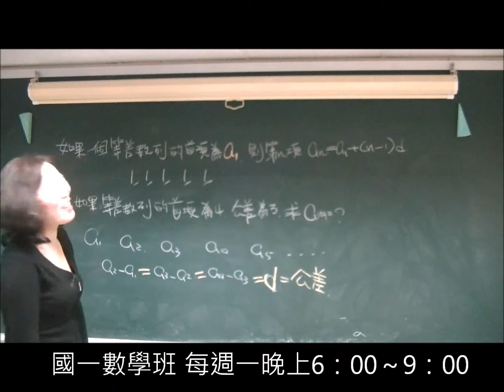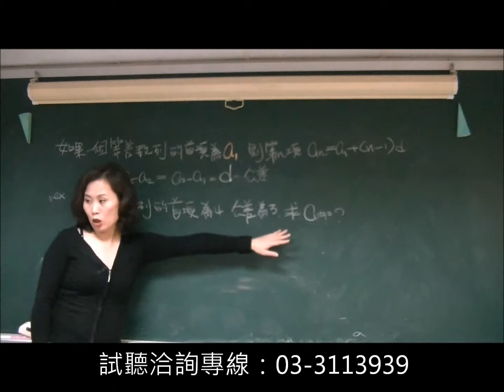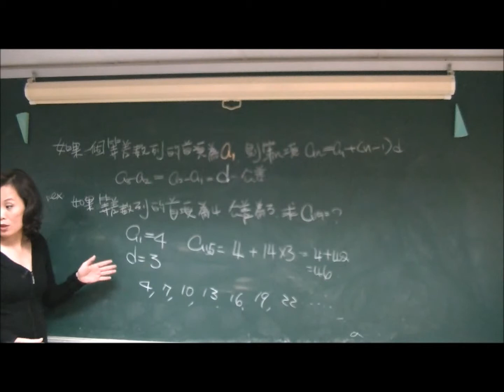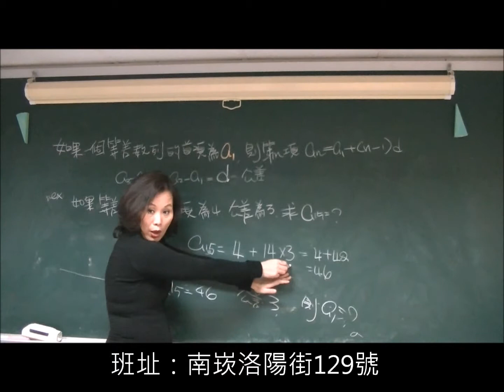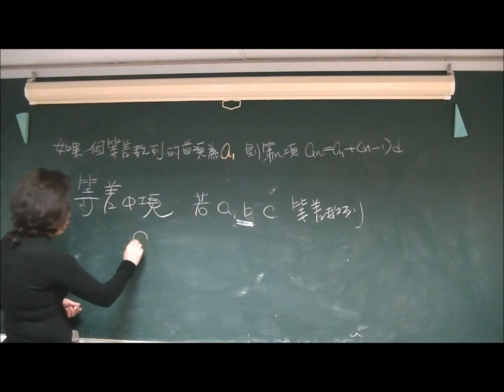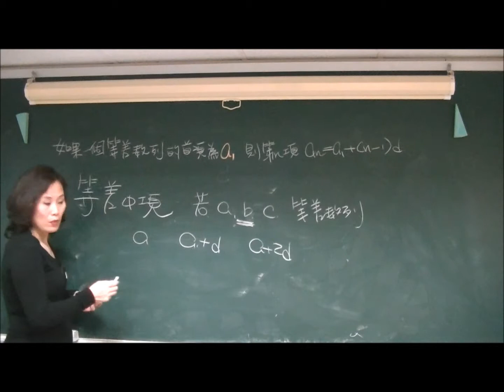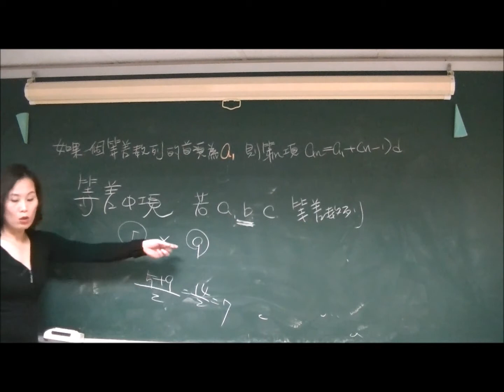國中二年級下學期1-1等差數列-A-0210/南崁茉莉老師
FB社團: 賓洁茉莉皂廚娘/手工皂
國中二年級下學期第一單元等差數列1-1，分AB二段影片。南崁洛陽街129號，報名專線：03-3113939. 國小數學班：小三小四小五小六數學班、國中一二年級數學班、國三總複習班。